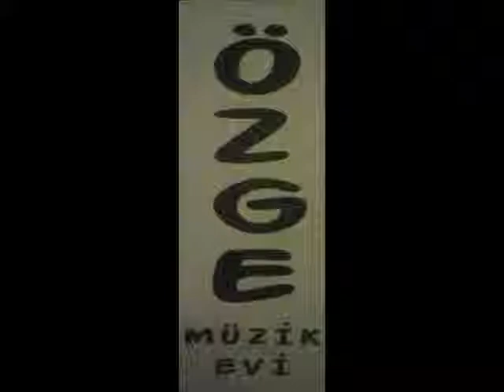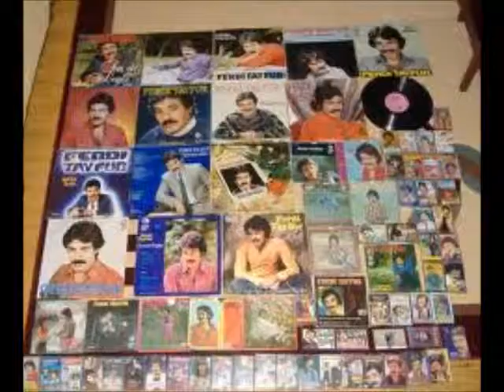ALISTIM ÖZGE MÜZİK TALİP